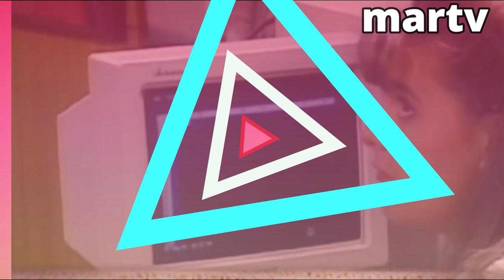Descubren a susana cafe con aroma de mujer